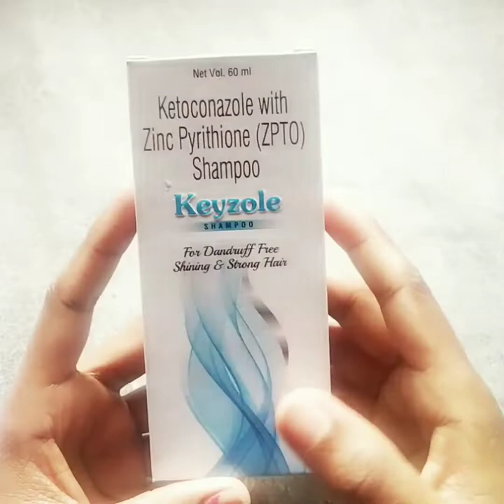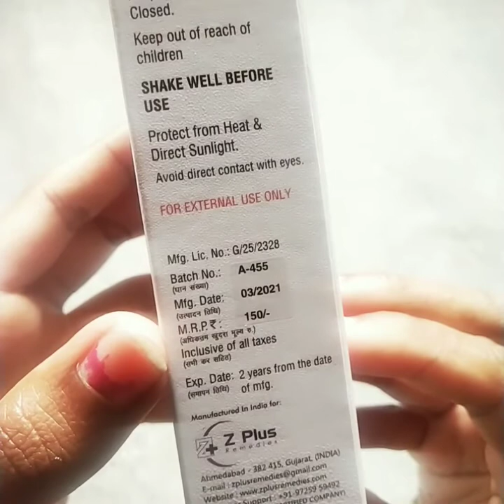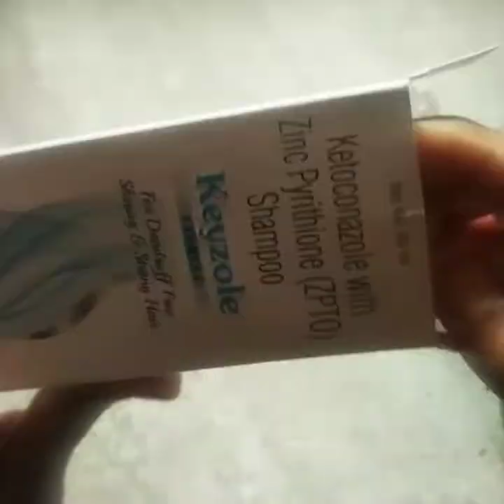Best anti- dandruff shampoo😍How to get rid of dandruff 😍keyzole shampoo benefits// 100%live result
Today in this channel i would like to share the information about  best anti- dandruff shampoo.